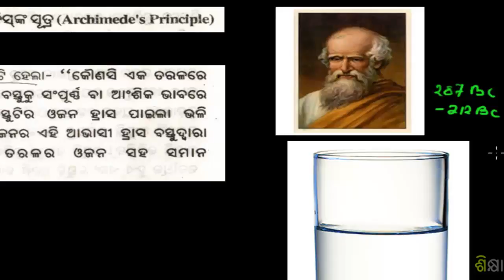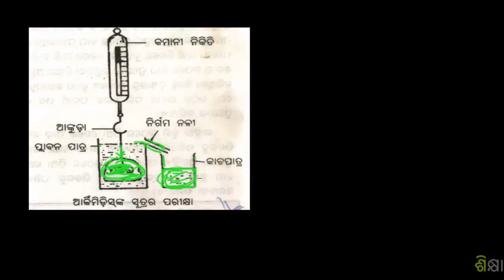Fluids part 5